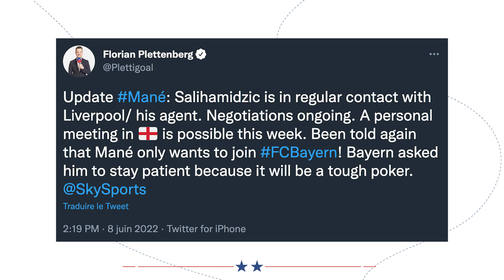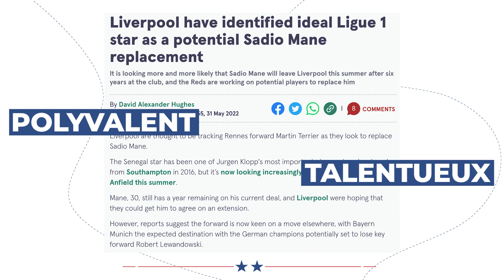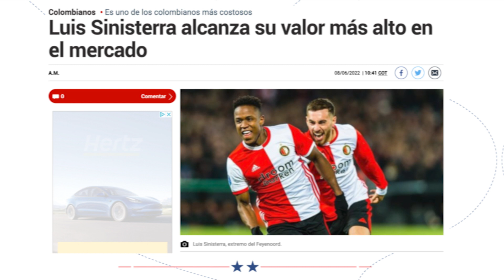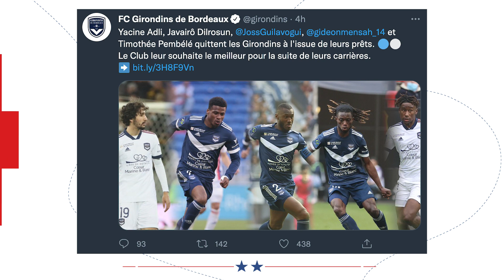Liverpool va faire SAUTER LA BANQUE | JT Foot Mercato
Au programme de ce JT Foot Mercato : Liverpool va faire un mercato de folie pour rester au top, l’OM espère recruter un crack colombien et les officiels du jour.

00:00 Teaser
00:22 Ça chauffe à Liverpool
01:56 La question du jour
02:15 Grande révolution à l'OL
03:18 Nouvelle recrue à l'OM
03:53 Les officiels
04:25 L'image du jour